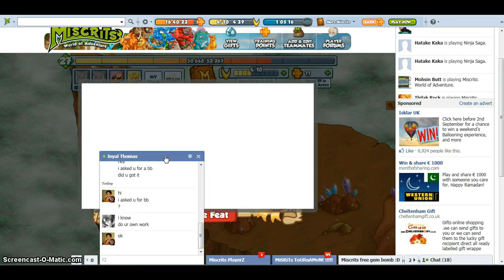killing earth ele